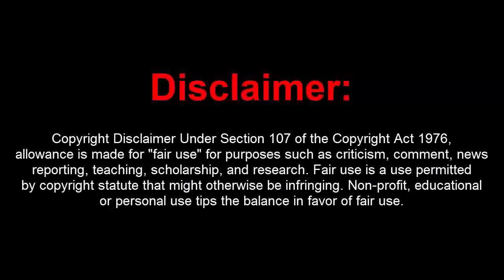GTA 5 Online PC 1.43 Dope Deluxe 3.0.7 w/ Stealth Money+Rain Money Drop + Hacks(UNDETECTED)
[DOWNLOADS]

STEAM VERSION && SOCIAL CLUB VERSION:
**Mod Menu:

Best Menu are Paid(No Lost Connection, No Kick Out, Safe Stealth, Safe Money...)

[CREATOR: ]

Controls:
* = OPEN

[MUSIC]